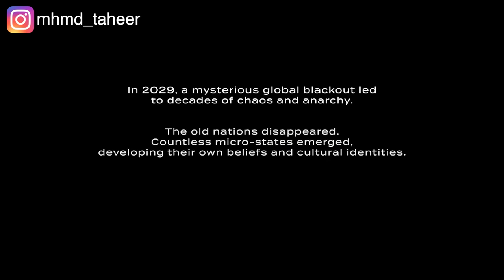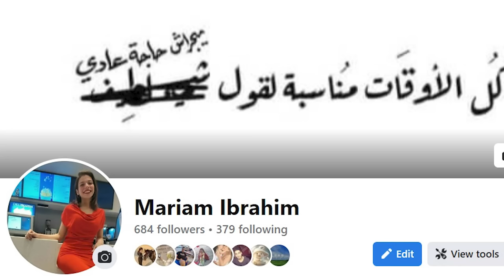في المستقبل البشر هيتحولوا لقبائل بدائية وبيظهر مكعب غريب اللي هيملكه هيحكم العالم Tribes Europe